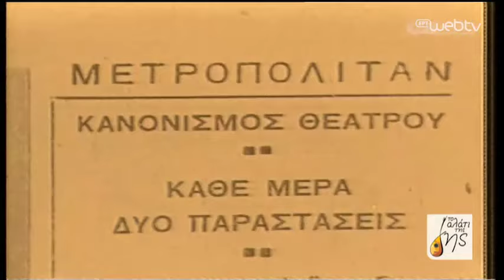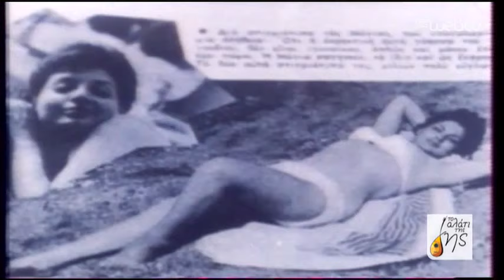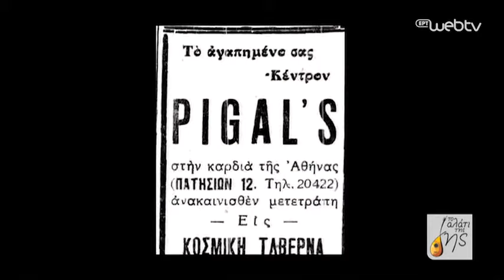Το Αλάτι της Γης - «Οι γυναίκες της δεκαετίας 1950» | ΕΡΤ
«Το Αλάτι της Γης»
Σειρά εκπομπών για την ελληνική μουσική παράδοση.
Στόχος τους είναι να καταγράψουν και να προβάλουν στο πλατύ κοινό τον πλούτο, την ποικιλία και την εκφραστικότητα της μουσικής μας κληρονομιάς, μέσα από τα τοπικά μουσικά ιδιώματα αλλά και τη σύγχρονη δυναμική στο αστικό περιβάλλον της μεγάλης πόλης.

«Οι γυναίκες της δεκαετίας 1950 – Η Ηρώ Σαΐα συναντά τις Μαρίκα Νίνου, Μάγια Μελάγια, Σπεράντζα Βρανά και Μαίρη Λίντα»

Την Κυριακή 14 Απριλίου 2019 και ώρα 13:00-15:00, ο Λάμπρος Λιάβας και το «Αλάτι της Γης» μας προσκαλούν στα μουσικά κέντρα της δεκαετίας του 1950: στο κοσμικό «Πίγκαλς» στην Ομόνοια, στην «Ταβέρνα του Καλοκαιρινού» στις Τρεις Γέφυρες, στην ονομαστή «Τριάνα του Χειλά» στη Λεωφόρο Συγγρού και στο περίφημο στέκι «Του Τζίμη του Χοντρού» στην Αχαρνών. Εδώ θα συναντήσουμε τις τέσσερις «μεγάλες κυρίες» που άφησαν εποχή και έγραψαν η καθεμιά το δικό της κεφάλαιο στο ελληνικό τραγούδι: Σπεράντζα Βρανά, Μάγια Μελάγια, Μαρίκα Νίνου και Μαίρη Λίντα!

Στην εκπομπή γίνεται ιδιαίτερη αναφορά στην περιπετειώδη ζωή τους, με έμφαση στον ρόλο και στη «φωνή» των γυναικών κατά την κρίσιμη και μεταβατική περίοδο-πέρασμα από την Κατοχή και τον Εμφύλιο στη μεταπολεμική Ελλάδα. Η δεκαετία του 1950 είναι η εποχή που οι γυναίκες απόκτησαν για πρώτη φορά το δικαίωμα ψήφου στις βουλευτικές εκλογές, διεκδίκησαν δημόσιες θέσεις και μίλησαν πλέον ελεύθερα στα τραγούδια για τα αισθήματά τους σε πρώτο πρόσωπο!

Τις τέσσερις αυτές σπουδαίες γυναικείες προσωπικότητες αναλαμβάνει να ενσαρκώσει στο «Αλάτι της Γης» η εξαιρετική Ηρώ Σαϊα, ερμηνεύοντας μιαν επιλογή από τα πιο αντιπροσωπευτικά τραγούδια τους. Μαζί της ο δεξιοτέχνης Γρηγόρης Βασίλας (μπουζούκι, τραγούδι, ενορχήστρωση και μουσική διεύθυνση), με τους μουσικούς: Φίλιππο Παχνιστή (πιάνο), Αλέξανδρο Καμπουράκη (ακορντεόν), Γιώργο Φουντούκο (κιθάρα) και Γιώργο Βεντουρή (κοντραμπάσο)

Έρευνα-Κείμενα: Λάμπρος Λιάβας
Σκηνοθεσία: Μανώλης Φιλαϊτης
Διεύθυνση φωτογραφίας: Σταμάτης Γιαννούλης
Εκτέλεση παραγωγής: FOSS ON AIR

Παρουσίαση: Λάμπρος Λιάβας